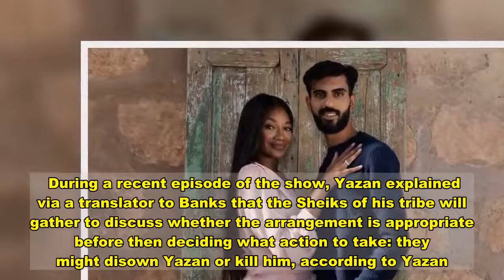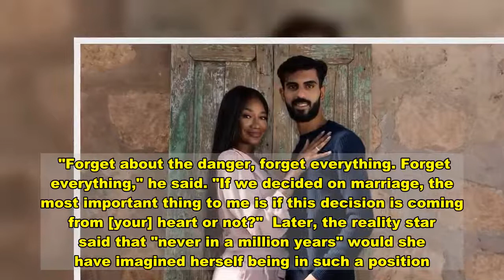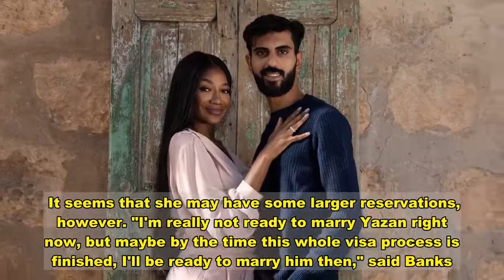'90 Day Fiancé' star Brittany Banks asks fiancé Yazan to move to US amid questions of safety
In the case of Banks and Yazan, the two were set to live in Jordan, but Yazan's family may make that difficult. Banks has reportedly already stirred up controversy due to her Instagram posts and fashion choices in the conservative Muslim-majority country, according to Screen Rant.   While drama is nothing new to reality television, it seems Yazan's tribe is so unhappy with his choice to marry Banks that they are considering taking severe actions. During a recent episode of the show, Yazan explained via a translator to Banks that the Sheiks of his tribe will gather to discuss whether the arrangement is appropriate before then deciding what action to take: they might disown Yazan or kill him, according to Yazan.  "It's really crazy to think that it's this giant tribunal to decide a fate for Yazan and I," Brittany said of her situation. "I don't get why they're taking it so far. I don't get why they make decisions that don't have anything to do with them or their well-being. It's definitely hard 'cause there's just -- we're not doing anything wrong." Because of the high stakes, Yazan wanted to make sure they would wed for the right reasons. "Forget about the danger, forget everything. Forget everything," he said. "If we decided on marriage, the most important thing to me is if this decision is coming from [your] heart or not?"  Later, the reality star said that "never in a million years" would she have imagined herself being in such a position. "[Yazan] really got us into hot water without making me aware of the stakes that we were basically up against," she added. "I feel entirely overwhelmed and I don't know what to do." Per Entertainment Tonight, the bride-to-be later suggested they relocate to America rather than stay in Jordan for safety's sake. "I just don't think Jordan is the best place for either one of us, in that case. It's too dangerous," she explained. "I know we talked about, like, before I moved here, the possibility of you moving to America, and I was really against it. But, you know, now after learning everything, I think it's best for us to go there." In a confessional, Banks explained that she didn't want Yazan to move to America because she "wanted to make sure his intentions were pure." In reference to relocating because of Yazan's family struggles, she added: "But I know that this is something that I really need to do if our relationship is gonna move forward."  Her fiancé, however, hadn't thought about making the move before. "I never thought about going there," he said. "I don't know the place. I hope to be here in Jordan, but if you want to go, I'm thinking, I want to be with you." After saying things are "just not working out," Banks explained that to escape the "dangerous" situation, it's best if they "leave" Jordan, despite the costs and hassles of visas. It seems that she may have some larger reservations, however. "I'm really not ready to marry Yazan right now, but maybe by the time this whole visa process is finished,